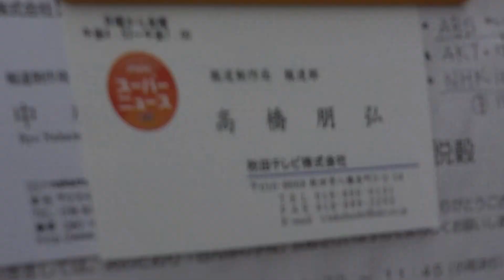2012.10.30 大豊小5年「田んぼの学校」脱穀 Vol.02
郷土の偉人、農聖・石川理紀之助翁が明治時代に貧農生活を実践した地「草木谷（潟上市豊川山田地区）」で、里山保全と八郎湖の環境再生活動に取り組んでいる、『草木谷を守る会（代表：石川紀行）』は、10月30日（火）10時より、八郎湖の水源地である「草木谷」にて、潟上市立大豊小5年生と「田んぼの学校」脱穀作業を行いました。
今年で6年目となる「田んぼの学校」は、田植えから稲刈りまで年間を通して、昔ながらの手法で耕作を行うとともに、里山の役割、八郎湖の現状などを学ぶ環境教育の場としても重要な取り組みになっています。
また、荒廃した八郎湖の水源地を「田んぼ」として再生し、トンボやホタルなどの生きものが多くすむ環境をつくるため、無農薬、有機肥料での稲作を実践しております。
今回、大豊小5年生が10月4日に稲刈りをして４週間天日干しをした稲を、足踏式脱穀機（通称・ガーコン）と唐箕（とうみ）を使って脱穀作業をいたします。（秋の里山「草木谷」の自然観察会も予定）
今後は、秋の実りへの感謝と、いつもご協力いただいている多くのみなさまや地域の方々への感謝を込めて「収穫感謝祭」を来月下旬に、大豊小5年生とともに開催いたします。